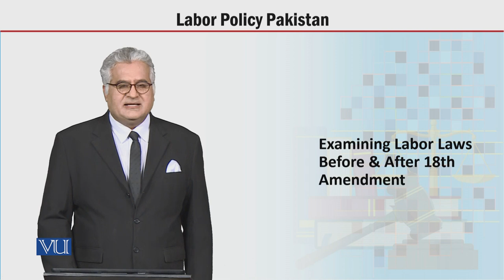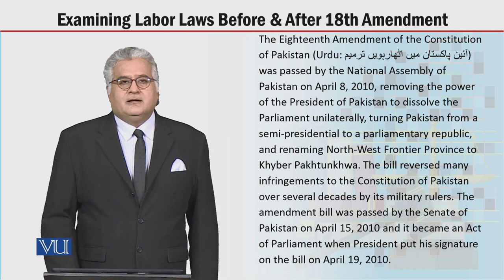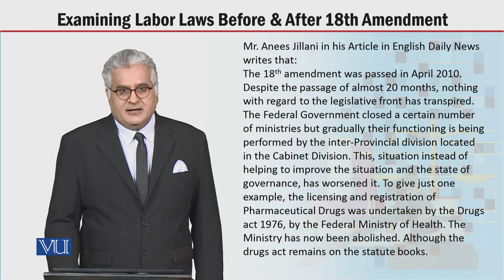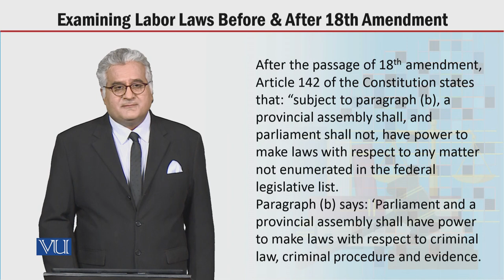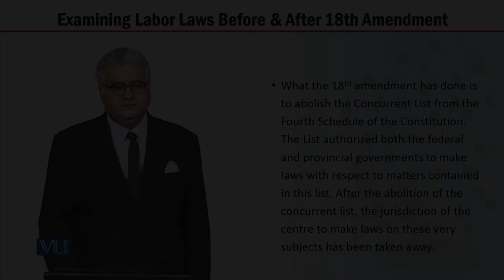MGT723_Topic092 | Labor Policy